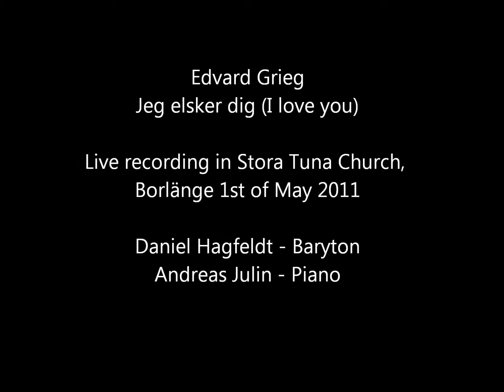Edvard Grieg - Jeg elsker dig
Edvard Grieg "Jeg elsker dig" (I love you)
Daniel Hagfeldt - Baryton
Andreas Julin - Piano

Live recording during spring concert in Stora Tuna Church outside Borlänge 1:st of may 2011.

The two photos of me are taken by Klara Lindholm.